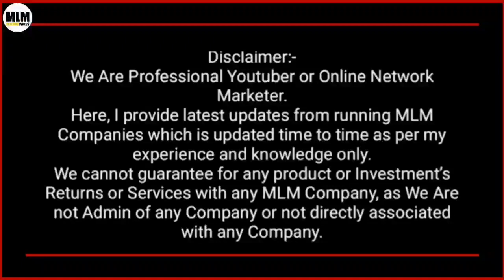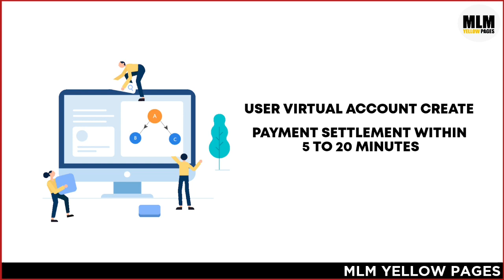6 चैनल पर अपना Plan Promote करें मात्र 2099 रुपये में FRee Online Payment Gateway Also available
Call